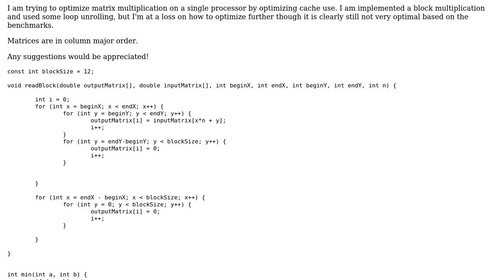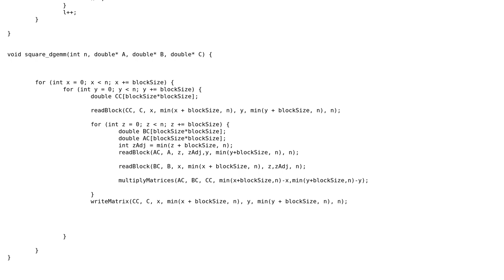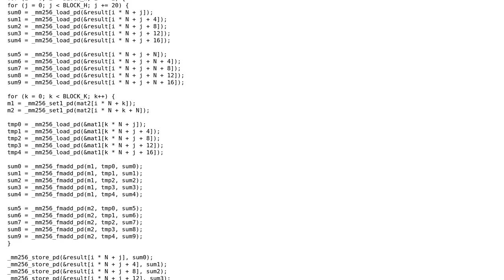Cache-optimized matrix multiplication algorithm in C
With thanks & praise to God, and with thanks to the many people who have made this project possible! | Content (except music & images) licensed under CC BY-SA | Music | Images & others | With thanks to user qscott86 user harold user 200_success and the Stack Exchange Network Trademarks are property of their respective owners. You are responsible for your own actions.